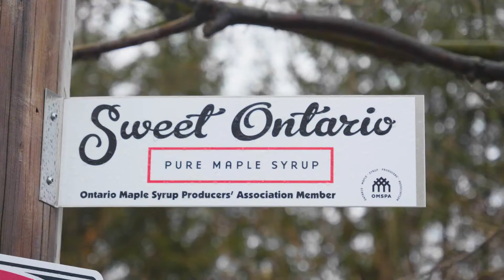Maple Weekend - A Sweet Reason to Visit Simcoe County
Head to Simcoe County on the first week of April to taste, savour and experience the sweetest time of year, maple syrup season.  Fun outdoor events and festivals, visits to the sugar bush and warm, fluffy pancakes smothered in sweet syrup.